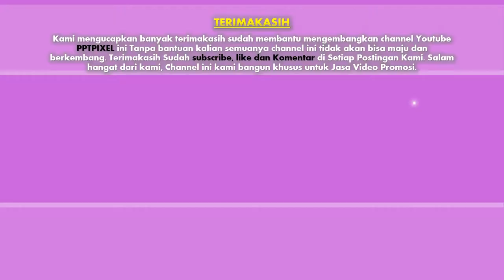Jasa bikin video promosi/iklan resmi di Tugumulyo, Ulu Rawas, Rupit, Rawas Ilir, Rawas Ulu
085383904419- Jasa pembuatan video promosi/iklan resmi di Tugumulyo, Ulu Rawas, Rupit, Rawas Ilir, Rawas Ulu